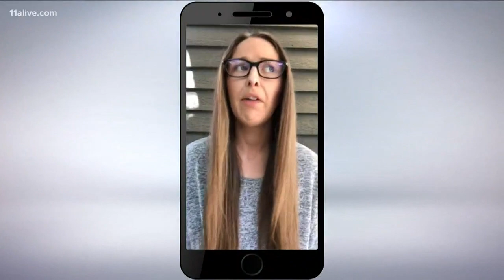Why does COVID-19 steal your sense of taste and smell?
The virus has a more intense impact on your senses than others